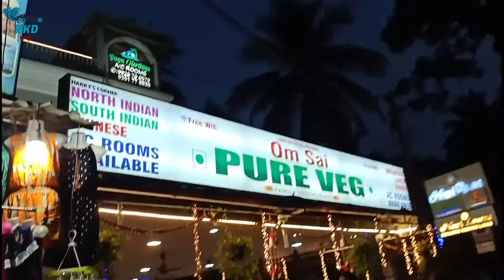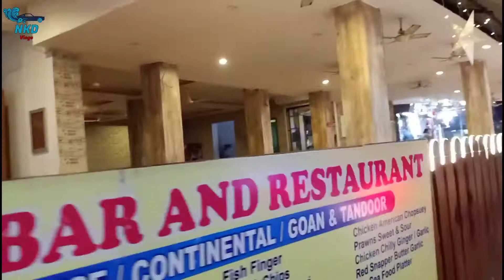Goa ! Baga beach ! Calangute beach ! Happy New year ! Vlog 85 ! Ep 09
Goa Baga beach Calangute beach Happy New year vlog ep 09 vlog 85 2023

Goa
Baga beach
Calangute beach
Candolim beach

Vlog 85
Ep 09

Nkd vlogs
Nihal Kiran Dalwai

Vlogging camera

Phone for making video

Wireless lapel mic:

Gorilla pod

Tripod for Mobil

Tripod for DSLR camera :

Best mirror less 4k camera for short film or comedy videos

Gimble for Mobil :

Gimble for DSLR

Action camera/ helmet camera